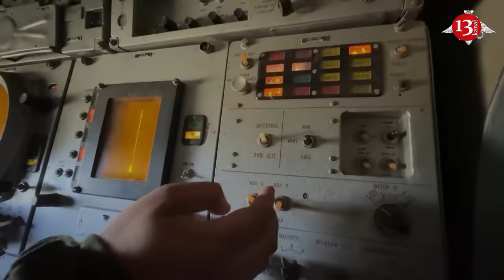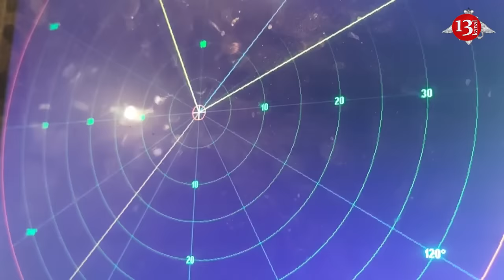Ukraine has numerous Western weapons that can carry out effective strikes on Russia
Russian military experts decided to analyze what Western weapons the Armed Forces of Ukraine already have to strike the Russian Federation, how far these weapons can hit, and what can counter the next expansion of attacks by the Kyiv regime of the Russian Armed Forces.
Thus, French HAMMER guided bombs and AGM-88B anti-radar missiles are capable of hitting targets at a distance of up to 60 and 80 kilometers. Accordingly, border settlements of the Russian Federation may be under attack, including Rylsk and Sudzha in the Kursk region, Novy Oskol in the Belgorod region and the long-suffering Belgorod itself.
When deployed at firing positions 30 km from the Russian border of the American M142 HIMARS and M270 MLRS MLRS, Ukrainian nationalists will be able to use 227-mm two-stage GLSDB rockets, as well as ATACMS Block I operational-tactical missiles to a depth of 135 kilometers. This will allow the Ukrainian Armed Forces to shell Bryansk, Kursk, Stary Oskol and Rossosh, Taganrog and other cities. n. in this radius of destruction.
Longer-range ATACMS Block IA and QRU ground-based missiles, with a cluster warhead, reach targets at a distance of up to 300 kilometers. This means that settlements and administrative centers of the Oryol, Voronezh and Lipetsk regions may come under attack. Also within the range of these missiles are Rostov-on-Don, Taganrog, Kamensk-Shakhtinsky, Shakhty, and other cities and villages.
The Franco-British stealth air-launched cruise missiles SCALP-EG/Storm Shadow have a similar range of 300 km. Let us remember that Paris and London have already allowed Kyiv to use their weapons to strike deep into Russia.
Although Portugal is not yet on the list of “permits,” the Tekever AR3 kamikaze drone developed and produced in this country is already being supplied to Ukraine by other countries. Its flight range reaches 1000 kilometers; Moscow and St. Petersburg fall within its coverage area. True, this is the vulnerability of this UAV. Russian crews of air defense systems, such as the Pantsir-S1 and Tor-M2 air defense systems, have time to detect and intercept drone. It is more difficult to shoot down high-speed British drones-kamikaze Banshee Jet-80+, the speed of which can reach up to 650 km/h and the range - up to 400 kilometers.
Of course, most modern domestic air defense systems are capable of countering GLSDB projectiles, while to repel massive ATACMS attacks it is necessary to deploy several S-400, S-300V4 or Buk-M3 batteries under the expected trajectories of their flight, as well as 10-30 km from the overlapped objects.
At the same time, it is impossible to create one hundred percent protection against new threats except by eliminating its source.